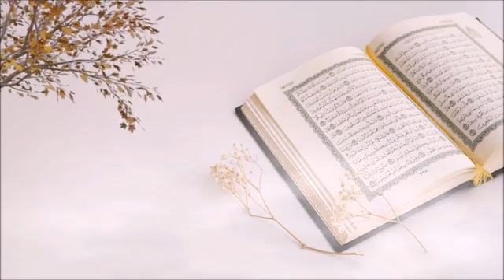NomanAliKhan Urdu bayan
💝Please must listen this very important bayan on business 🎁🎁 by Mufti Tariq Masood sb